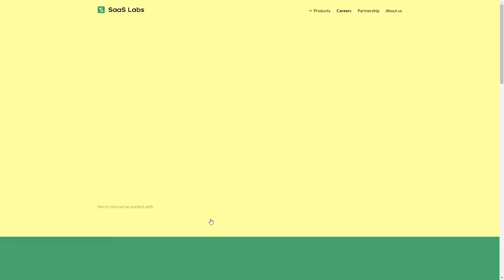SaaS Labs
SaaS Labs By Embacy From Russia